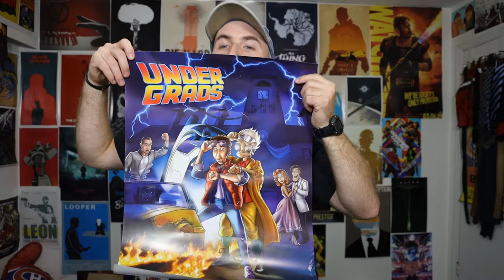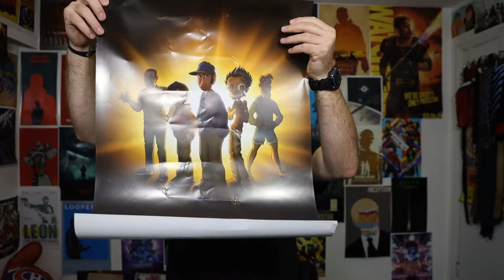Undergrads Movie Poster Review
The poster rewards from the Undergrads Movie Kickstarter, have arrived! I give you guys a look at these awesome posters!